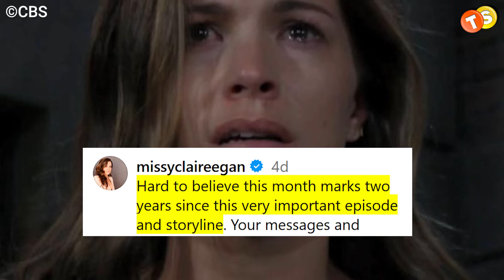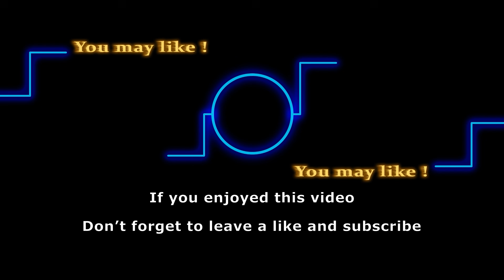Melissa C Egan Marks Heartbreaking Milestone, Heather Tom's Special Announcement, Rena Sofer Leaving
Y&R star, Melissa Claire Egan just shared a heartbreaking milestone of her career while Heather Tom’s on her way to play a new role rather than just the actor of Bold and the Beautiful. That’s not all, is Rena Sofer leaving General Hospital again? And there's a special return on the horizon on Days as well. So watch till the end of the video to find out all about it!

Track: Top Of The Morning
Artist: TrackTribe